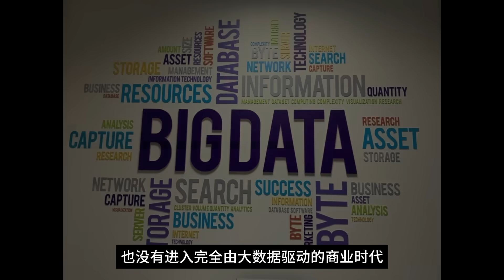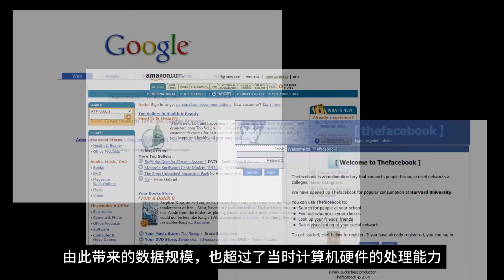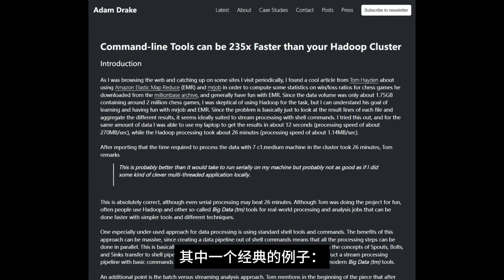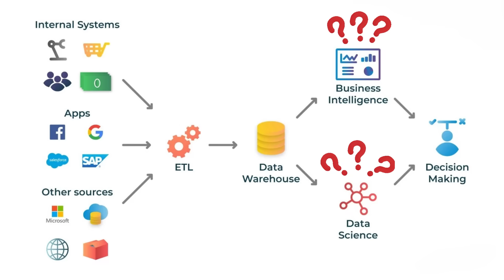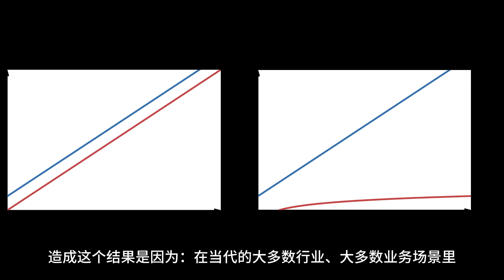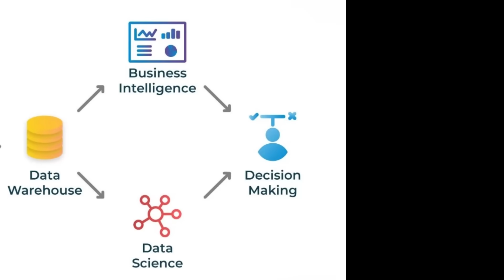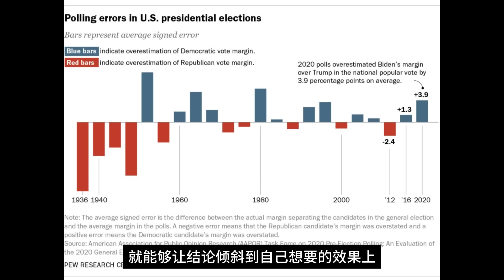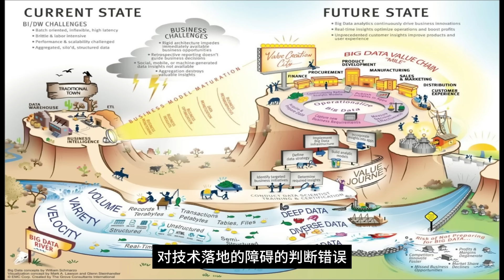大数据时代过去了，我很怀念它【让编程再次伟大#36】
00:00 开场
01:01 错误的开端，错误的结论
03:31 大家的数据，其实并不多
05:22 就算存得多，用的也不多
06:36 就算用上了，人类也不听
08:57 尾声